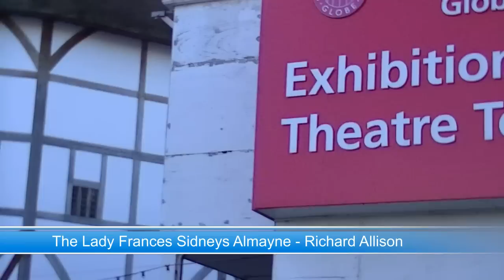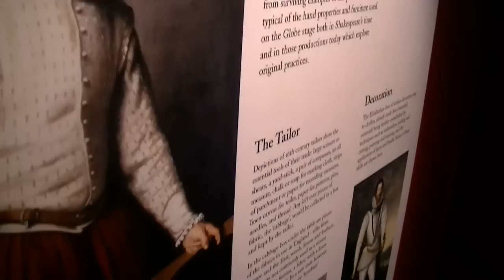The Lady Frances Sidneys Almayne - Richard Allison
An Almaine from the Walshingham consort Books, 1588

at the Globe Theatre

ernst stolz I used a tenor ukulele for the guitar part and viols of course